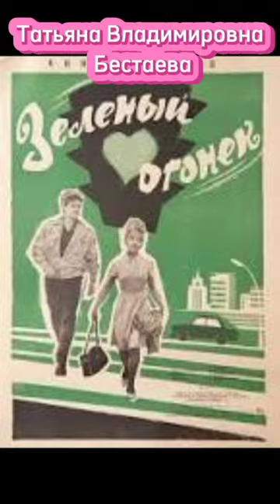НАРОДНАЯ АРТИСТКА РОССИИ